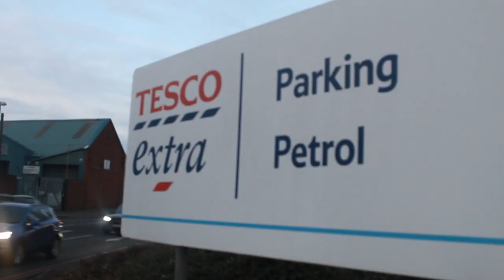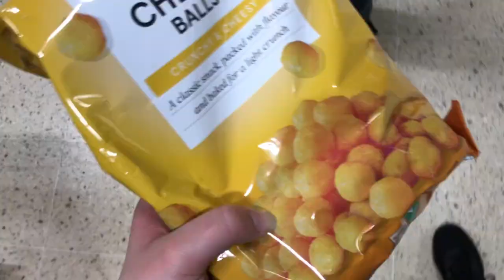Harry Smith - Big Tesco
Go say thank you to Big Tesco to me, you know, the one we all share.